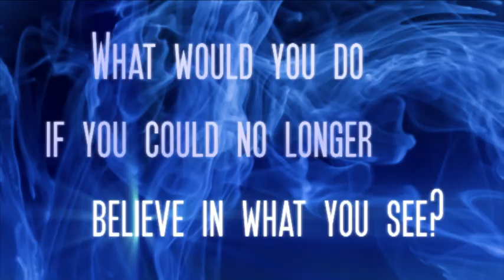oltreVERSO - short film trailer (2009) english sub.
oltreVERSO

Trailer of the italian short film realized by Daniel Tassi in 2009

CAST : Andrea Belli - Melania Cirese - Laura Pimpinelli - Riccardo Tarli

this is a product without commercial purpose, due only for the promotional use of the filmaker.

-updated-